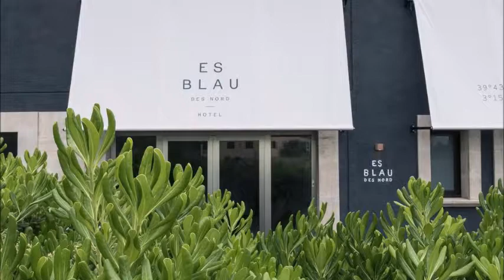Hotel Es Blau Des Nord, Colonia de Sant Pere, Spain